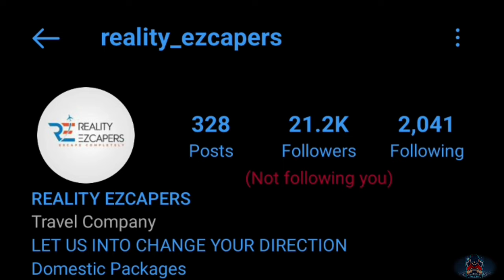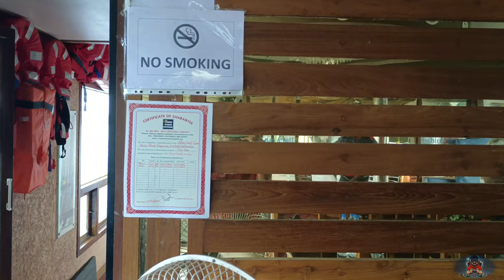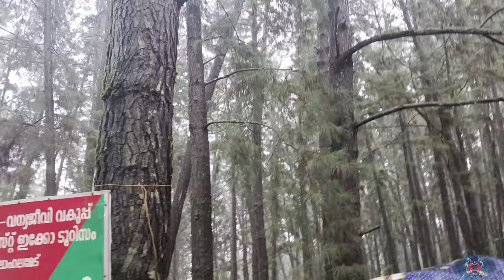Alleppey Boat house - Vagamon Villa Travel Vlog!! in Tamil | Kerala Tour | Part 1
Hi guys,
This video is about a one day stay in Alleppey boat house and a one day stay in vagamon villa.

Chennai - Alleppey - Vagamon

All comments are welcomed.

Camera credits :
TVK
Sakthish
Sreevarshan